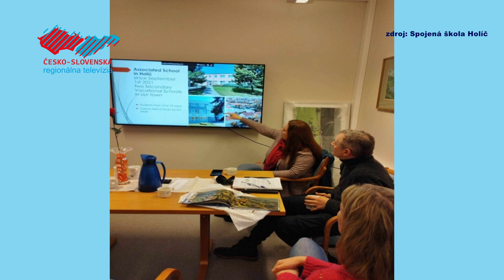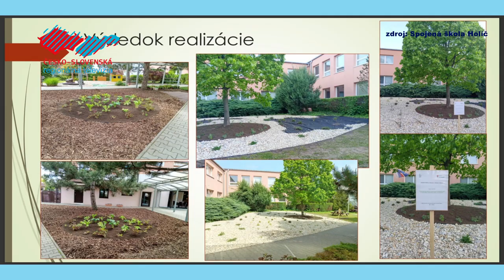Zvýšenie povedomia o ekológii a životnom prostredí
Spojená škola v Holíči sa zapojila do environmentálneho projektu a v rámci neho si žiaci aj pedagógovia pripravili aktivity spojené s ekológiou a životným prostredím. Vyvrcholením projektu bola záverečná konferencia s prezentáciou dosiahnutých cieľov a výsledkov.